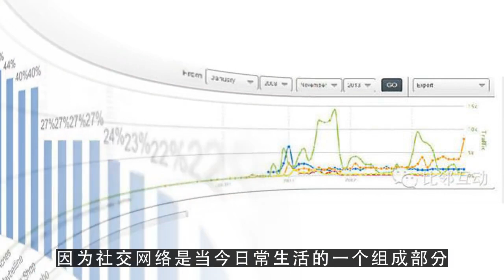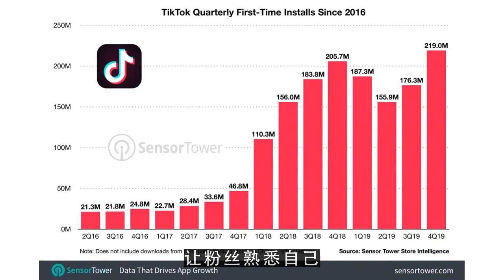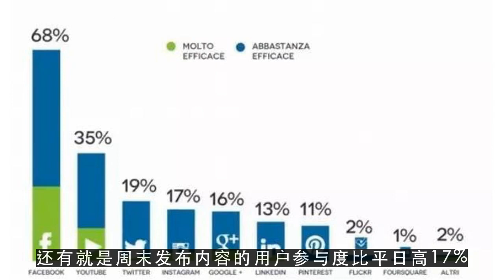YouTube运营教程之如何在海外主流社交平台上打广告